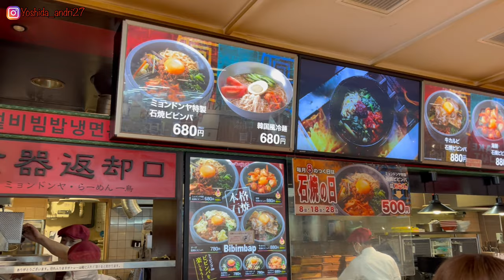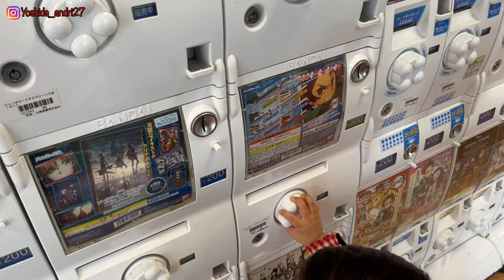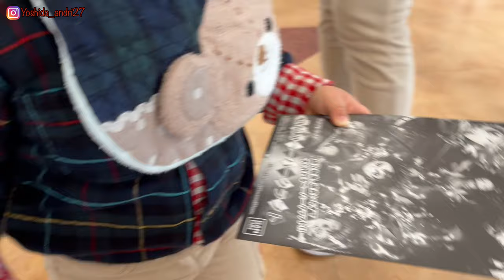MAEN DI GAME CENTER GAMPANG BANGET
Hallo,,Di video ini gua belanja Sama istri Dan anak,belanja keperluan sehari2.sekalian main Di Game Center,ada permainan yang menurut gua gampang banget,
Tonton aja video nya guys!